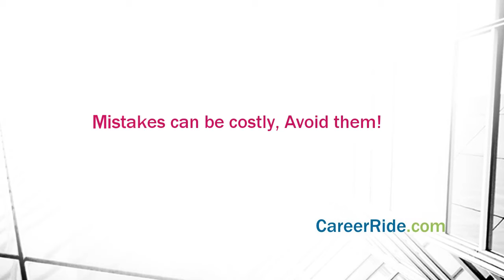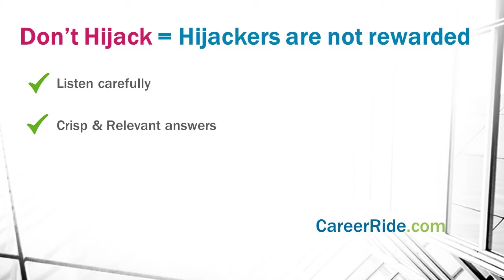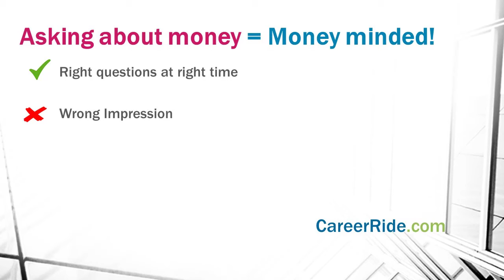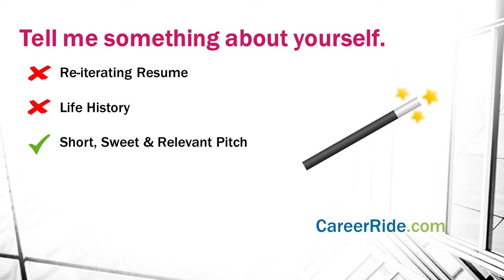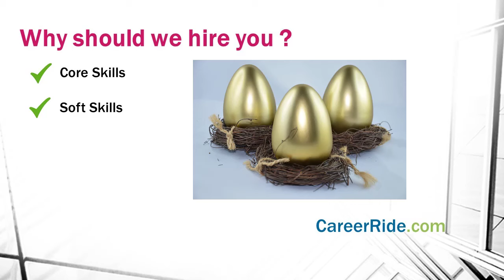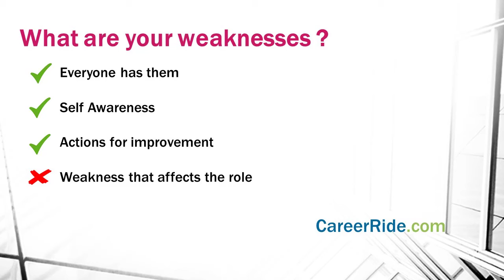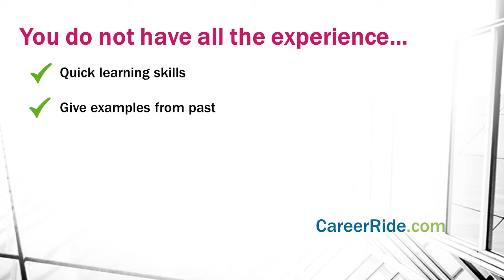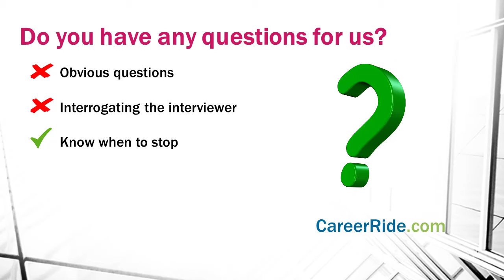HR Interview Question and Answers for Freshers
Crack your HR interview with these questions and answers for freshers. Easy tips and techniques allow you to prepare, practice and develop the best sample answers. Useful for positions like Engineers, MBA, Marketing, QA, BCom, CSE, DBA, HR job, Recruiter, Pharmacist, Receptionist, Retail, Sales etc.

0:00 HR Interview Questions and Answers for Freshers
0:57 Going Unprepared = Going Home
2:25 Dress Shabbily = Jeopardizing Selection
2:53 Being Late = Late comers always lose!
3:53 Don't Hijack = Hijackers are not rewarded
5:30 Job Beggars = Will be shown the door!
6:24 Asking about money = Money minded!
7:21 Tell me something about yourself. X Re-iterating Resume
10:19 Why should we hire you?
11:48 Why do you want to work for us?
12:35 What are your strengths ?
14:15 What are your weaknesses ?
16:01 What is you greatest achievement? X No old achievements
16:49 5 years from now...
17:27 You do not have all the experience...
18:44 What is your expected salary?